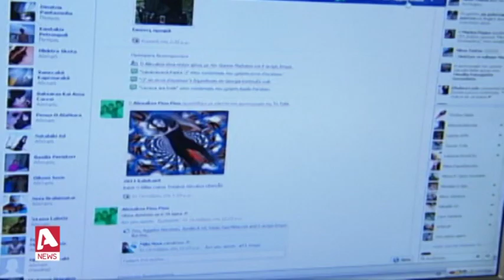Κατέθεσαν τα πρώτα ανήλικα θύματα του κυκλώματος πορνογραφίας | AlphaNews